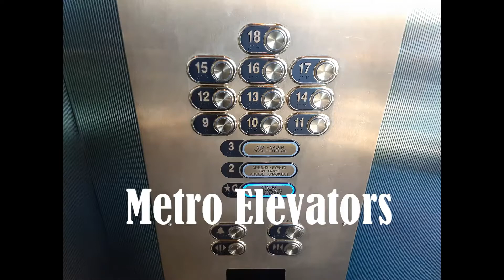Beno Skyscrapersim - Hampstead London Underground Station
Dedicated to @bernardtheaubreycoxandcoolgame